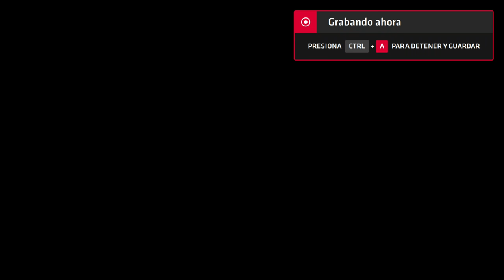Neptune777 Forza MAX New Generation 2020 08 28 3D 12